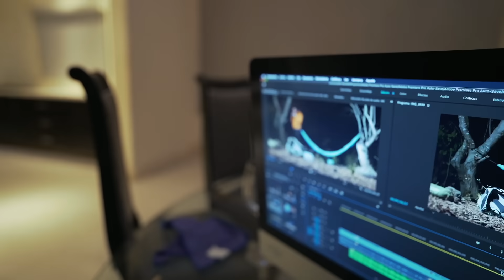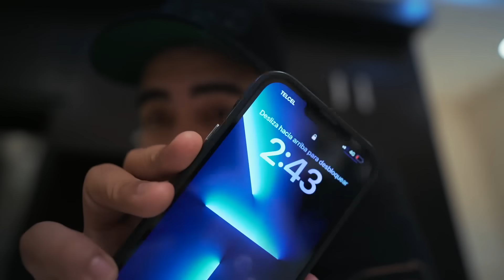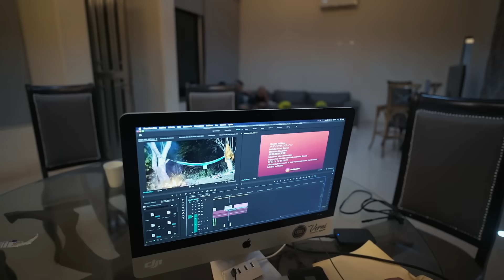EL QUE SE DUERME PIERDE 3.0 - SE SALIÓ DE CONTROL (Pt.1)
utiliza mi código guatsi100 y recibe 100 pesos. En tu primer pedido $50 y en el segundo $50